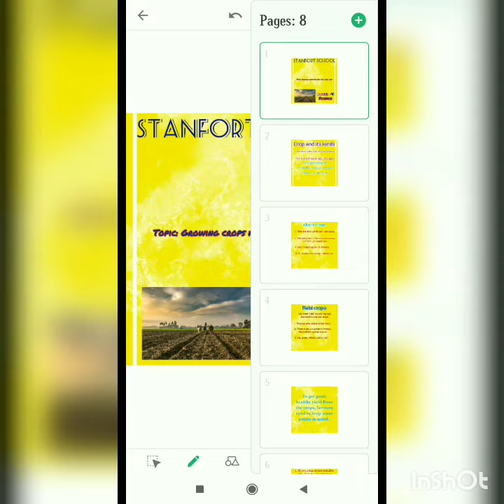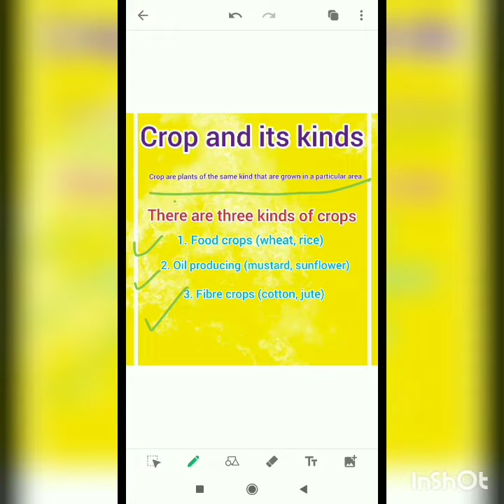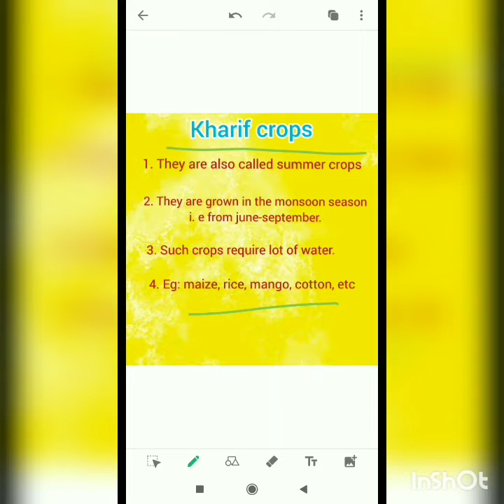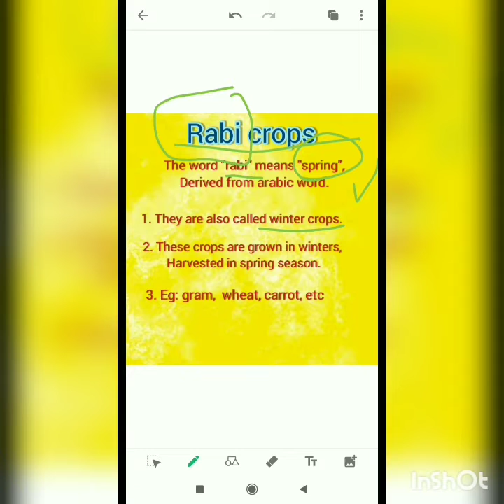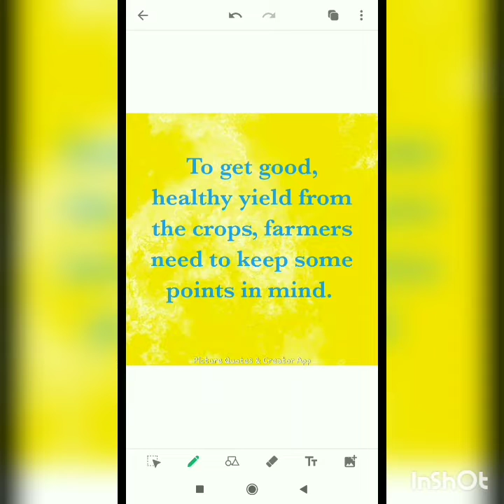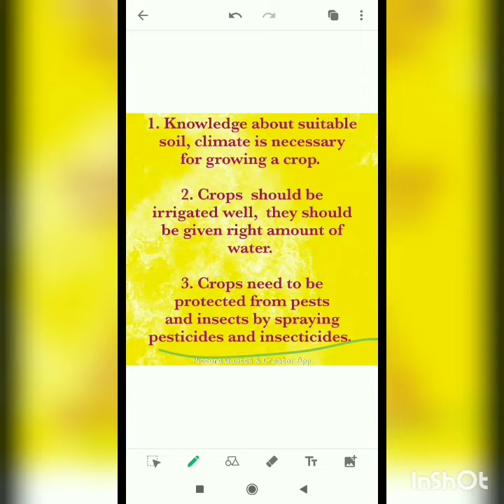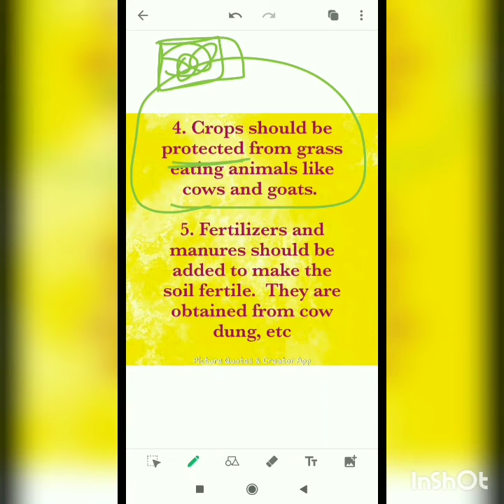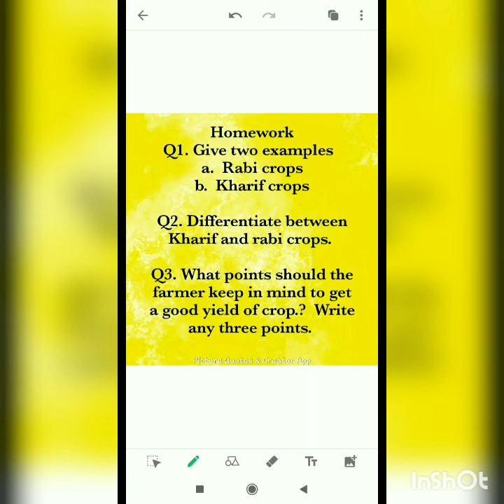CLASS-5 SCIENCE(GROWING CROPS FOR FOOD AND OTHER USE)